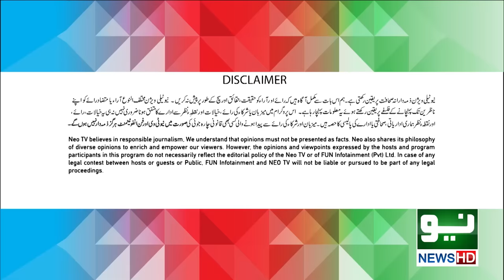Zabardast with wasi shah | Ep #191 | Honey Albela & Saleem Albela | 24 Aug 2022